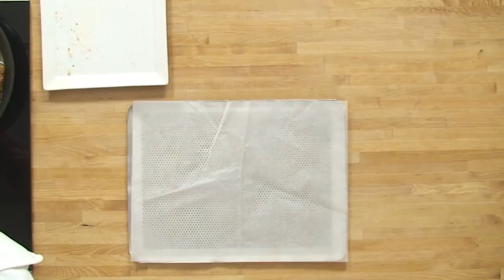Recette de barbue en croûte de noisettes, petits pois, fèves et artichauts confits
Recette en vidéo de L'atelier des Chefs.
Pavé de barbue en croûte de noisettes servi avec des petits pois, des fèves fraîches et des artichauts violets.

Barbue (1,8 kg) : 1 pc(s)
    Chapelure de pain : 100 g
    Poudre de noisette : 100 g
    Farine de blé : 100 g
    Oeuf(s) : 3 pc(s)
    Huile d'olive : 3 cl
    Sel fin : 3 Pincée(s)
    Piment d'Espelette : 3 Pincée(s)
    Pour la garniture
    Petit(s) pois frais écossé(s) : 200 g
    Fève(s) écossée(s) : 200 g
    Artichaut(s) poivrade : 12 pc(s)
    Arômate(s) ail, thym, laurier : 1 pc(s)
    Moulin à poivre : 3 Tour(s)
    Beurre doux : 50 g
    Echalote(s) : 2 pc(s)
    Persil plat : 0.5 botte(s)
    Gros sel : 20 g
    Citron(s) jaune(s) non traités : 1 pc(s)

Retrouvez cette recette en vidéo en cliquant ainsi que toutes les vidéos des Chefs de L'atelier des Chefs